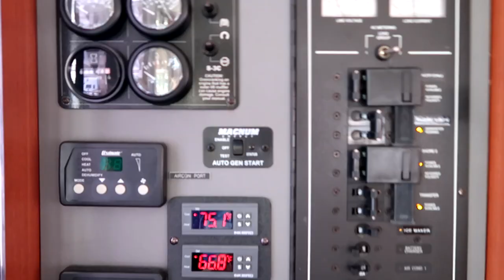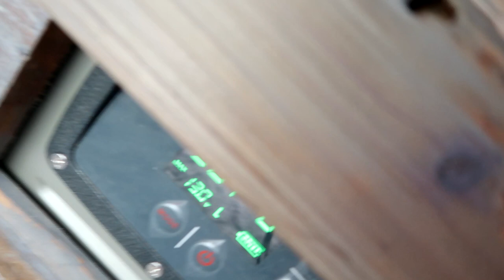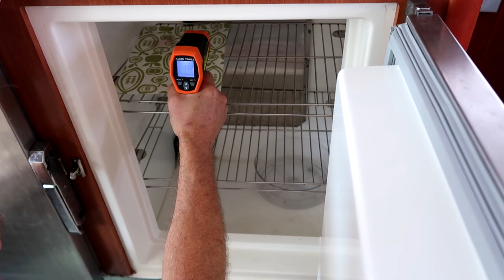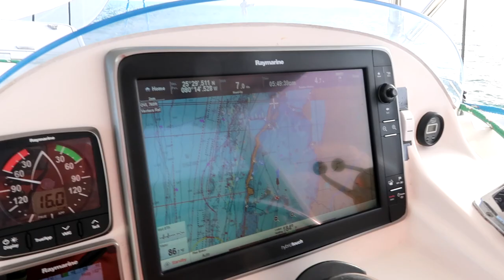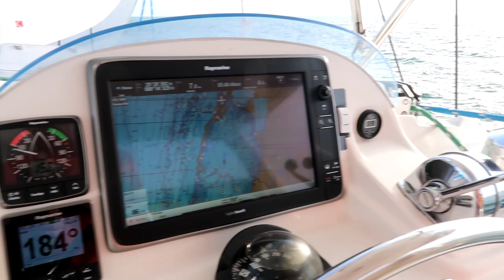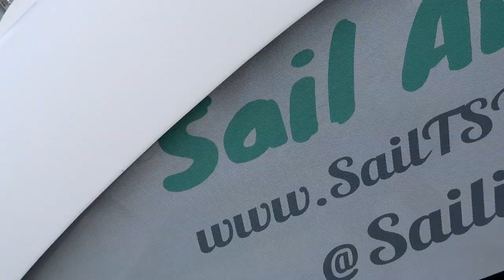Season Finale! Fixing Everything on a Deadline | S3 E65 | Sailing The Space Between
Join us as we come back from quarantine to prepare for a charter and have to fix countless things on the boat before setting sail.  Then we have an amazing time on our voyage to Key West for the start of season 4 with some amazing and fun guests!!

▬▬▬▬▬▬▬ FAN MAIL! ▬▬▬▬▬▬▬